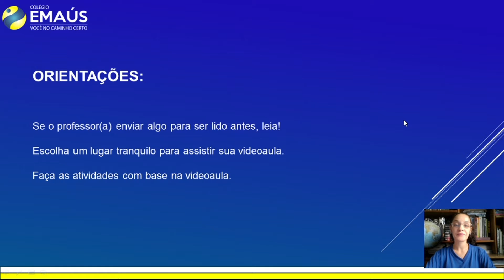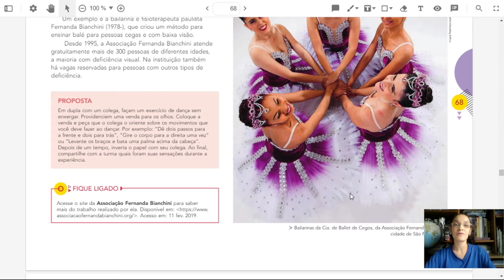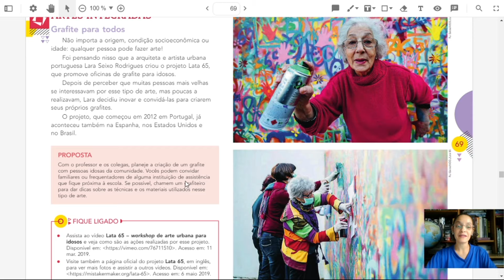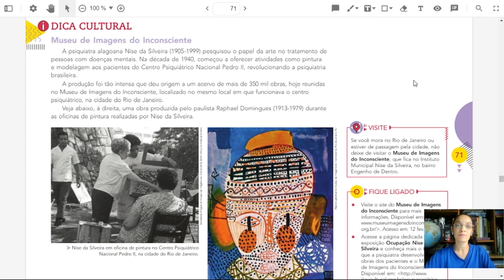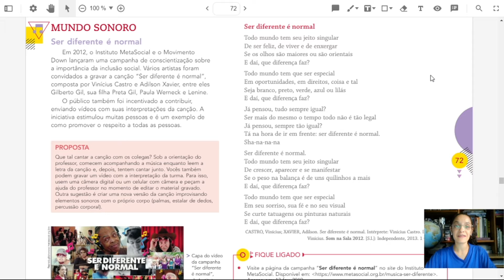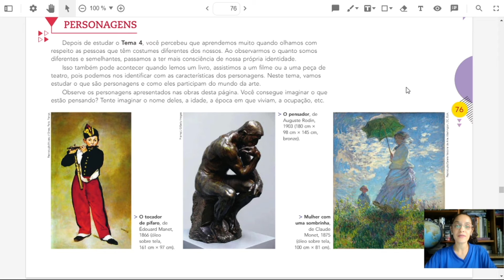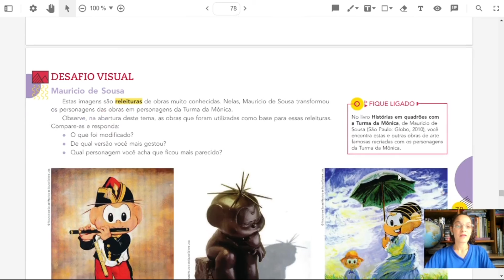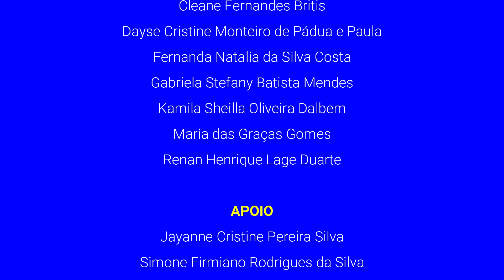3º ANO_SEMANA 024_VID015_ARTE